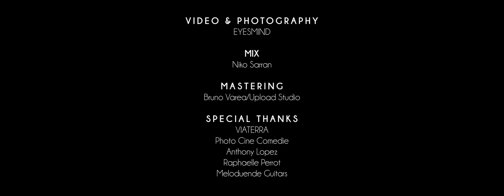Red Beans & Pepper Sauce - MY LAND - Official Video 4k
Backstage par Raphaelle Perrot

Nouvel album (Mechanic Marmalade), nouveau single et nouveau clip pour Red Beans & Pepper Sauce.

New album (Mechanic Marmalade), new single and new music video pour Red Beans & Pepper Sauce.

Mille mercis aux contributeurs sur Ulule pour avoir permis la réalisation de ce clip !!